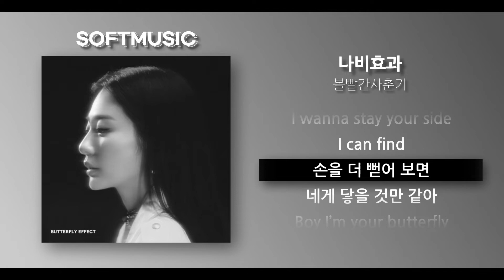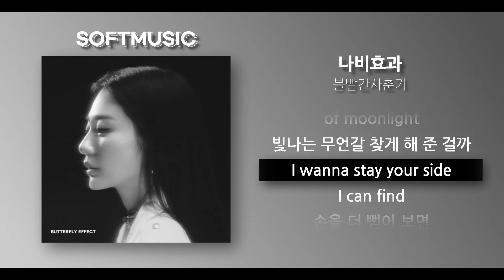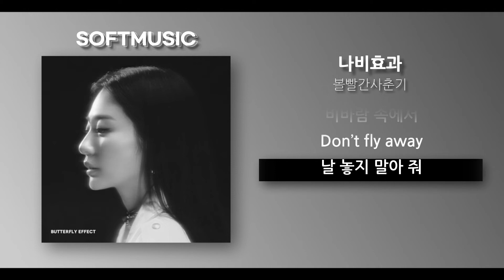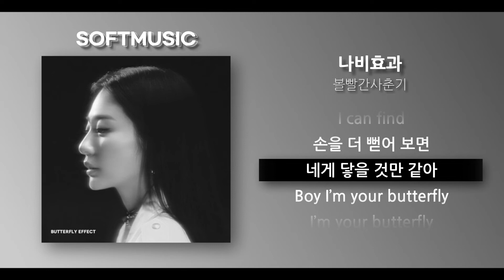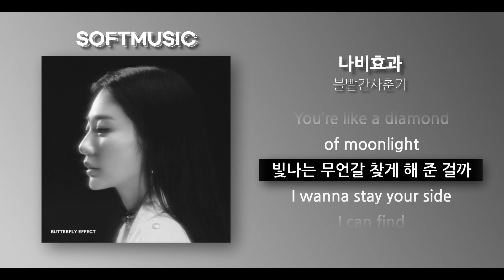【1시간】볼빨간사춘기(BOL4) - 나비효과(Butterfly Effect)